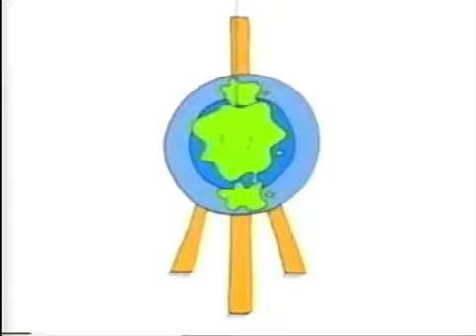Amazing Animals Slimy Animals Cartoon Segments